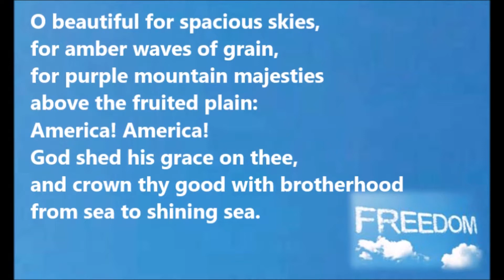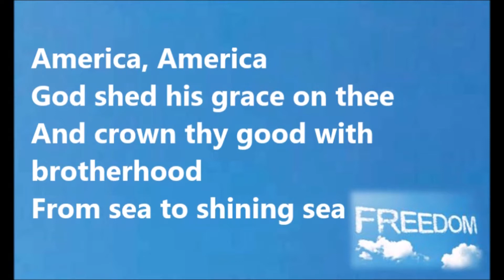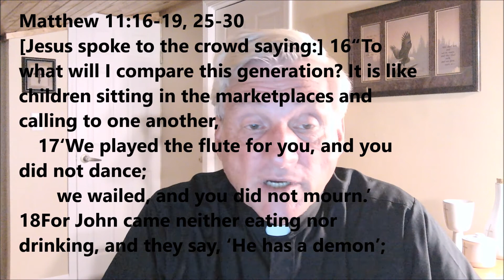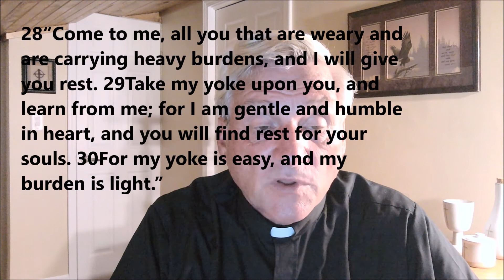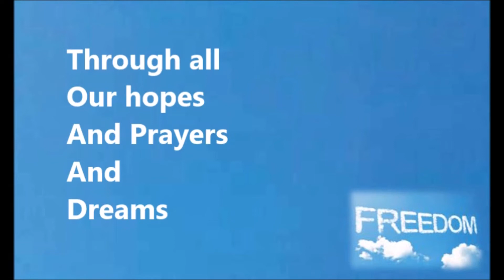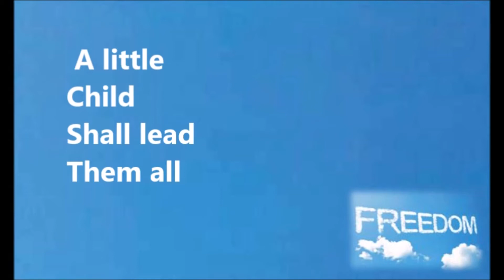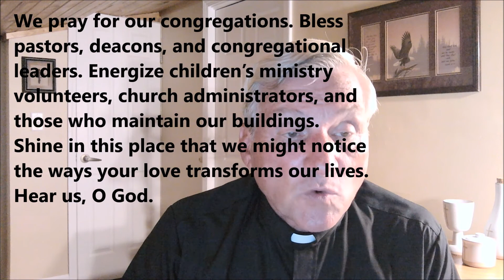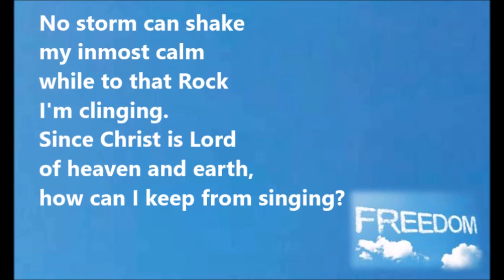Worship Video July 5, 2020